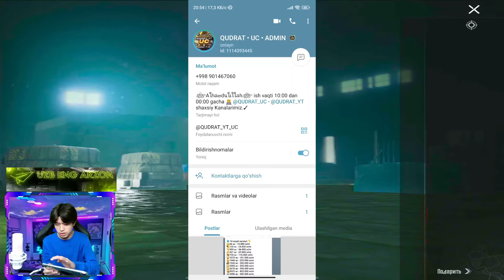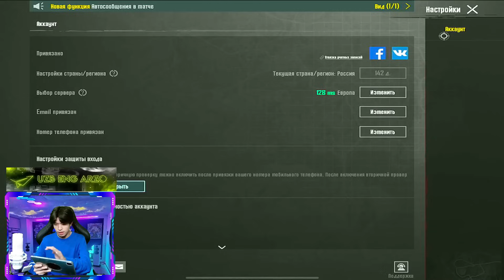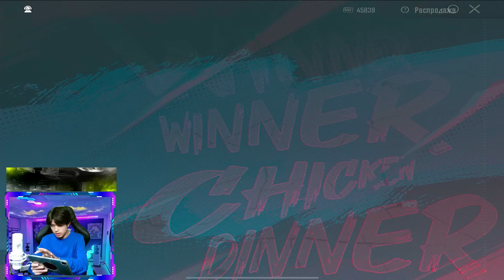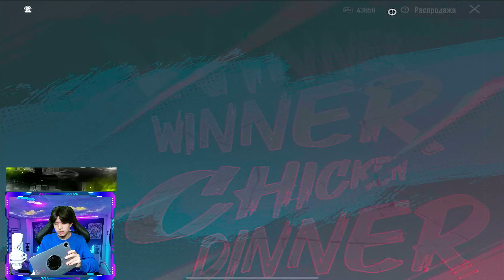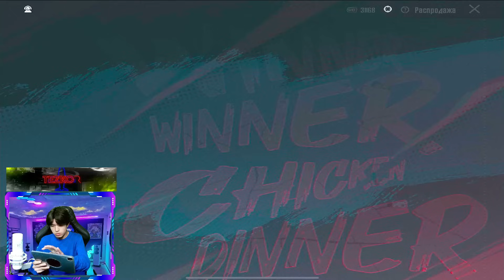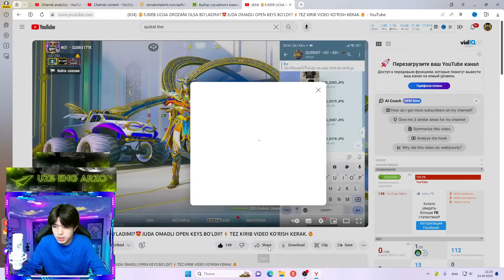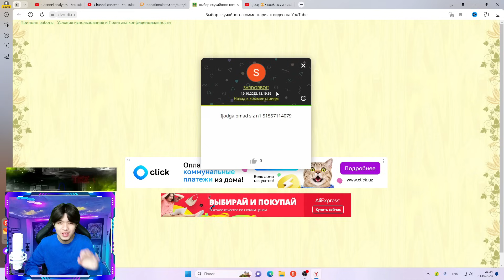XAMMASINI 10,000$ UCDAN OCHAMIZ - OPEN KEYSDI UDARI TEZ KO'RAMIZ.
XAMMASINI 10,000$ UCDAN OCHAMIZ - OPEN KEYSDI UDARI TEZ KO'RAMIZ VA OMADLI BO'LDI JUDA - PUBG MOBILE.

►Ozm xaqimda qisqacha malumot:
►Name: Qudratillo😎
►Yoshim: 23/03/2005💙
►Qayerlik: Andijon Uzb🇺🇿
►Divayz: iPad Pro M2 - 90fps - 128gb - 144Ghs - Wi-Fi
►Stream: OBS + Avermedia 4K